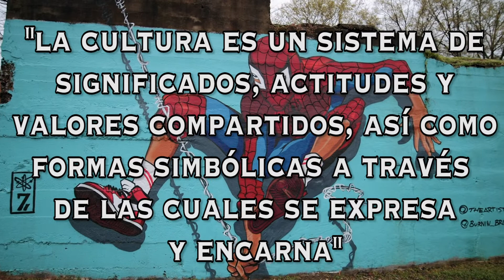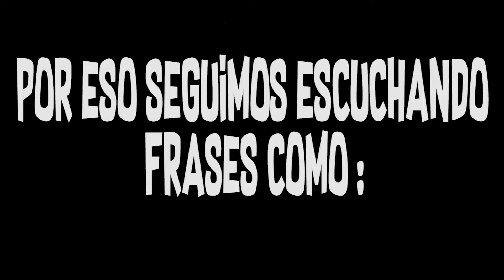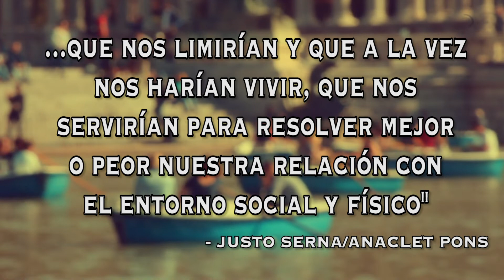🚀 ¿QUÉ ES la CULTURA? (definición más ejemplos)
APRENDE que es CULTURA con ejemplos Súper fáciles. En MENOS DE 5 MINUTOS descubrirás TODO LO QUE NECESITAS SABER sobre Cultura (su definición, su etimología, sus características y bla, bla,bla). Créeme te vas a sorprender.  Después de este video tu concepción sobre Cultura CAMBIARA.
DALE AL LIKE y
"Muchas personas siguen teniendo una anticuada concepción de Cultura, ya es hora de que esto termine..."
Ben Romero (Historiador)